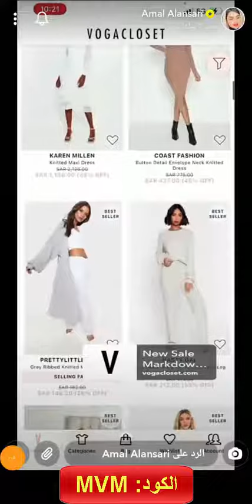أمل الأنصاري تشاركنا تجربتها في التسوّق من متجر Vogacloset فوغا كلوسيت - استخدم كود الخصم (DEKO)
أكواد الخصم:
DEKO
DEKO

خصومات متجر فوغا كلوسيت تصل إلى 80%، مع الاستفادة من كود خصم أمل الأنصاري متجر فوغا كلوسيت بالتأكيد سيضيف الخصم الأكبر، أحدث كود خصم "DEKO" ساري على جميع المنتجات الرجالي والنسائي والخاصة بالأطفال.

أبرز ما نال على إعجاب أمل الأنصاري من متجر فوغا

مالت أمل الأنصاري إلى الملابس الشتوية من منتجات متجر فوغا كلوسيت وقد استعرضت أكثر من تصميم مع متابعيها.

وعن أبرز المزايا التي يوفرها فوغا كلوسيت لمتابعيه بالوقت الحالي التوصيل المجاني وذلك للطلبات التي يزيد سعرها عن 75 دولار، من خلال خصومات متجر فوغا ستجدون أنفسكم تقتنون ما ترغبون به ويكفي احتياجاتكم على مدار العام من "تشكيلات جديدة، فساتين سهرة، منتجات التجميل، الجاكيتات والمعاطف، البلايز والقمصان، الكنزات والسترات، البناطيل، الأطقم والأحذية".

وأيضًا الأكثر مبيعًا يشتمل عليه كود الخصم إلى جانب خصومات فوغا ومن أبرز المنتجات الأكثر مبيعًا:

• كارديجان ميدي من العلامة التجارية "بريتي ليتل ثينج" اللون "البيج"، المواد "100% من الإكريليك"، كارديجان طويل وبأكمام طويلة.
• فستان ميدي ساتان بتصميم لف من العلامة التجارية "بوهو"، اللون الأزرق ومنه اللون الأسود والأحمر، بأكمام طويلة، مزود بحزام من نفس النسيج للربط على الخصر.

من أبرز مزايا ومجهودات متجر فوغا كلوسيت أيضًا توفيره قسم "دليل المقاسات" والذي به يجد العميل التفاصيل الكاملة للمقاسات لكل علامة تجارية على حده.